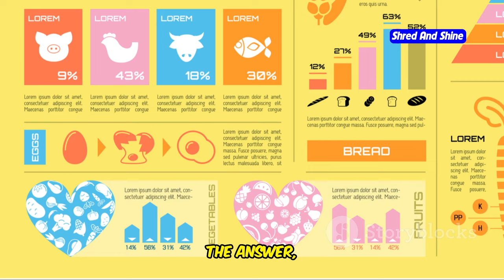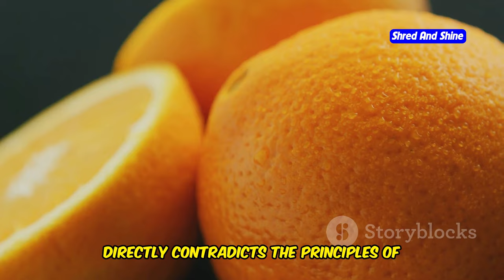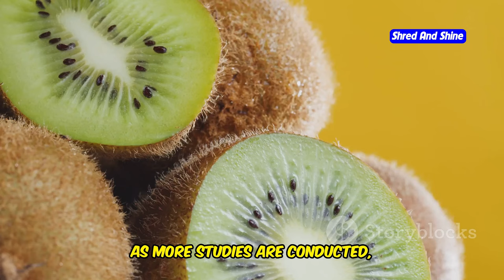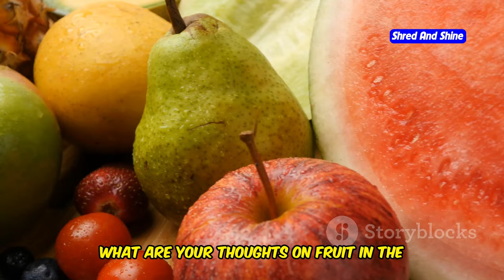Can You Eat Fruit on a Carnivore Diet? Here's What You Need to Know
Explore the controversy of eating fruit on a carnivore diet in this detailed video! We cover the basics of the carnivore diet, the role of fruit, and what experts have to say about it. Learn how fruit can fit into a carnivore diet, if at all, and get informed about the potential benefits and drawbacks. Whether you're a carnivore diet follower or a health enthusiast, this video will provide you with the insights you need.

Don't miss our next video: "Why Electrolytes are Essential on a Carnivore Diet" for more expert advice on maintaining a healthy carnivore diet.

OUTLINE:
00:00:00 Fruit - Friend or Foe?
00:00:44 Back to Basics
00:01:33 Can You or Can't You?
00:02:24 The Fruitful Discussion
00:04:11 Examining the Benefits and Drawbacks
00:06:12 Practical Tips for Fruit Consumption
00:06:59 Common Mistakes with Fruit
00:07:43 The Unsung Heroes of the Carnivore Diet
00:08:27 A Final Word on Fruit